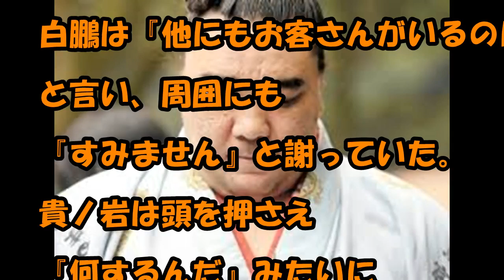日馬富士の騒動、現場の店のママが全てを明かした！